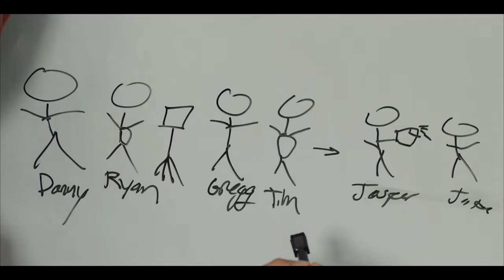Extremely Unique Dynamic Trailer SIFF 2024